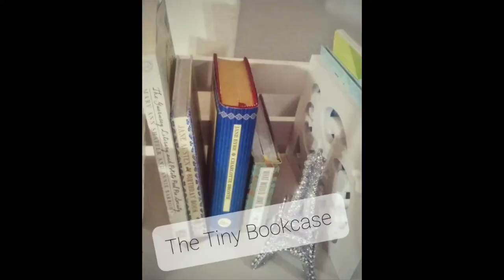Quinceanera Reception First Look!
My Daughter's chose the 1980's movie Labyrinth as her Quince theme; this her first look at the banquet room.